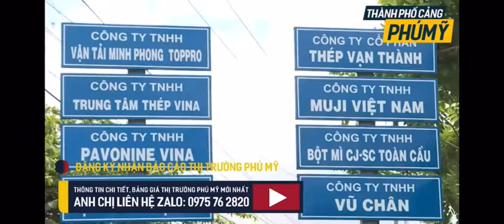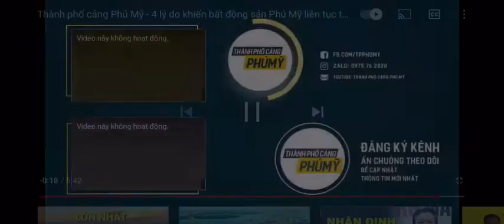[Kiến Thức Đầu Tư BĐS] 4 Lý do khiến Bất Động Sản Phú Mỹ tăng giá.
Sự phát triển của các khu công nghiệp và cảng biển ở Phú Mỹ cùng với đòn bẩy hạ tầng từ cao tốc Biên Hòa - Vũng Tàu, sân bay Long Thành giúp BĐS khu vực này có cơ hội tăng trưởng kép trong thời gian tới.
💎 Trần Bảo Trung - Chuyên BĐS Phú Mỹ.
🤝 Hộ Trợ Kiểm Tra Quy Hoạch Miễn Phí BĐS Đồng Nai và Bà Rịa Vũng Tàu.
🤝 Hỗ Trợ Ký Gửi Miễn Phí BĐS Khu Vực Long Thành và Phú Mỹ.
🤝 Tư vấn chiến lược đầu tư và hỗ trợ tìm sản phẩm đầu tư Miễn Phí.
🤝 Đào Tạo Kiến Thức và Kỹ Năng Bất Động Sản Miễn Phí.
🤝 Tìm Bất Động Sản Theo Yêu Cầu Miễn Phí.